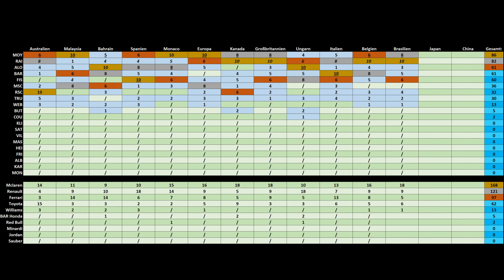F1 2005 MOD KARRIERE #12 – Brasilien GP | LAST TO FIRST Let’s Play Formel 1 4K Gameplay German